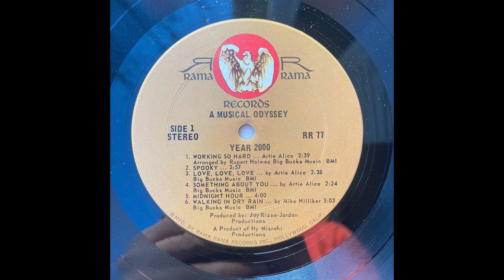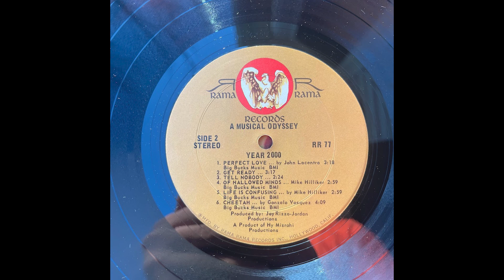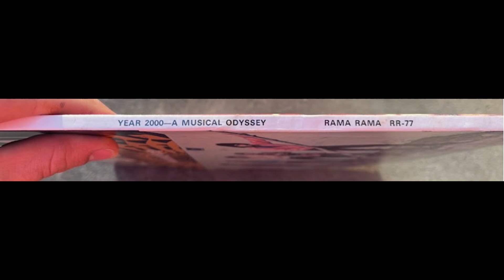Year 2000 - Walking In Dry Rain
(Track A6 of Year 2000's album 'A Musical Odyssey')
What can I say other than Far Out! This has become one of my favorite albums as of late. Released in 1969, Year 2000 does indeed take us on A Musical Odyssey. The album opens up with 'Working So Hard' a very fast paced and frantic rocker that's also very groovy. Then they take 'Spooky,' a song I dig a lot, and throw a whole new spin on it slowing it down and giving it an ominous psychedelic sound. 'Love, Love, Love' is a very frantic garage rocker, while 'Something About You' slows it down with soulful vocals. Next they cover 'Midnight Hour' which I think is one of the better versions of this song out there. Then they finish out the A side with the moodiness of 'Walking In Dry Rain.' Starting the B side we got 'Perfect Love,' which is very steady while rising throughout the whole song. Next are very soulful covers of 'Get Ready' and 'Tell Nobody.' Then we get the psychedelic 'Of Hallowed Minds' which starts slow then ends fast. 'Life Is Confusing' is a slow riser filled with soul. And to end the album we get 'Cheetah,' arguably the best song on this disc. 4 minutes and 20 seconds of pure psychedelic soul in a frantic, in your face pace. Cheetah Bang Bang!

Year 2000:
Artie Allice - Drums
Billy Adams - Bass
Mickey (?) - Lead Guitar
Michael (?) - Organ
Little Guy (Norman?) - Guitar, Vocals
Carl (?) - Lead Vocals
(I really don't know much about these guys except that they were maybe from Florida. Hell I got their names from 'Cheetah' and the liner notes. So if you know anything please share!)

(Quite a few original and reissues for sale.)